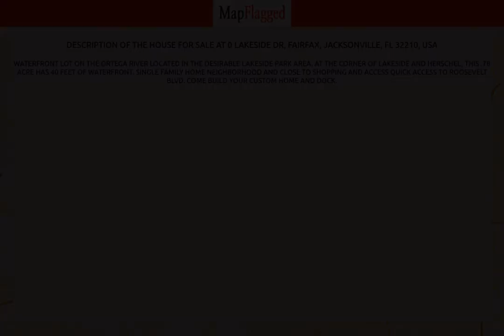FL,US | Buy house at 0 LAKESIDE DR, Jacksonville, USA | MapFlagged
📚 Video Chapters:
0:00 Property Introduction
0:10 Property Price
1:55 Property Address
2:05 Property Description
2:10 Property Key Places
2:15 Subscribe to MapFlagged!

📣 Following is the detail of house for sale at 0  LAKESIDE DR, Fairfax, Jacksonville, FL 32210, USA:

.78 Acres
$900,000

Waterfront lot on the Ortega River located in the desirable Lakeside Park area.  At the corner of Lakeside and Herschel, this .78 acre has 40 feet of waterfront.  Single family home neighborhood and close to shopping and access quick access to Roosevelt Blvd.  Come build your custom home and dock.

🍕 Nearest Restaurants to this Property:
Toot's Cafe
Treemendous BBQ
Ciao Italian Eatery
El Toro
Everybody's Restaurant

🚃 Nearest Train Stations to this Property:
Amtrak-Waldo
Amtrak-Jacksonville
Amtrak-Palatka

🏬 Nearest Shopping Malls to this Property:
Normandy Square
Oakleaf Commons

🎥 Nearest Movie Theaters to this Property:
Sun-Ray Cinema
Wallace Theaters
Epic Theatre

☕ Nearest Cafes to this Property:
Toot's Cafe

✈️ Nearest Airports to this Property:
Hilliard Airpark
Cecil Field

🏢 Nearest Stores to this Property:
Melanie's Station Cafe
Ron's Fireworks
Fashion Cove

➕ Nearest Doctors to this Property:
Normandy Pediatrics